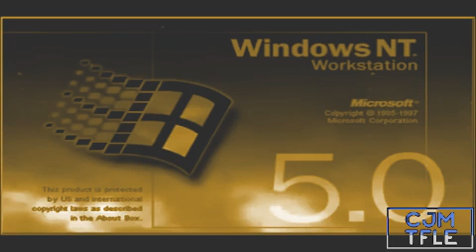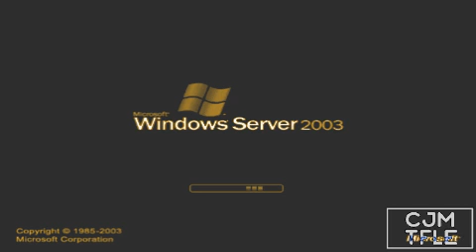Windows Startup and Shutdown Sounds in SF UI Display Chorded